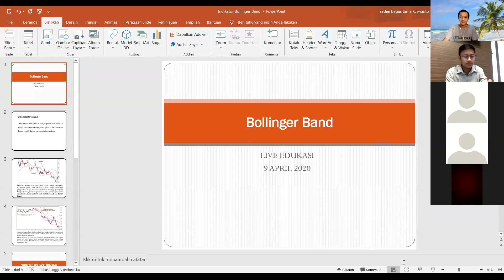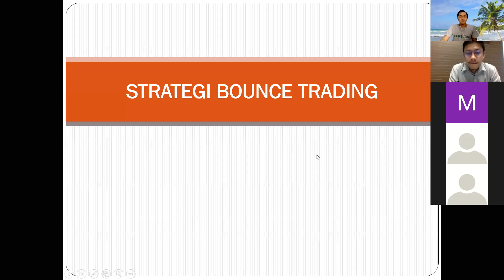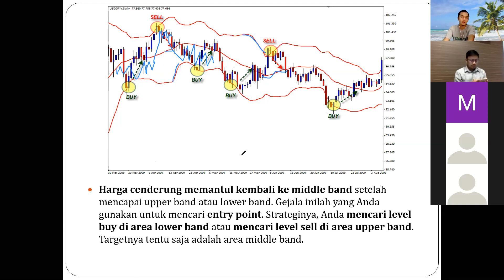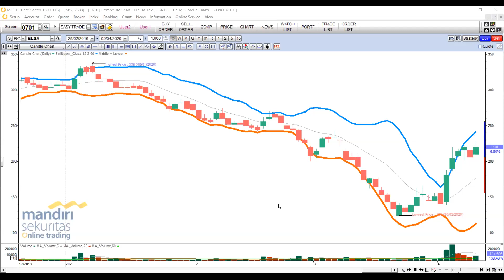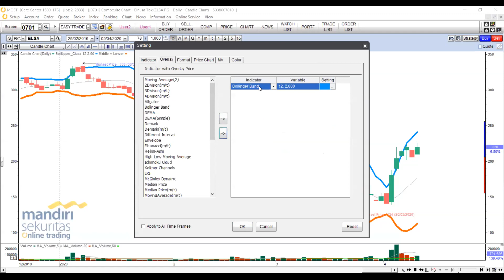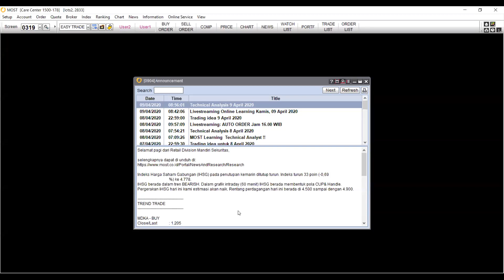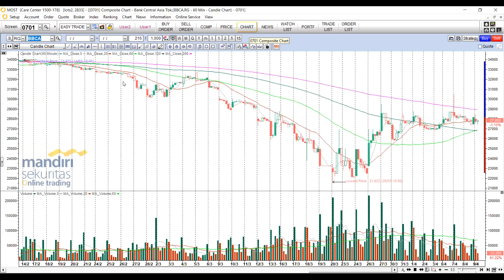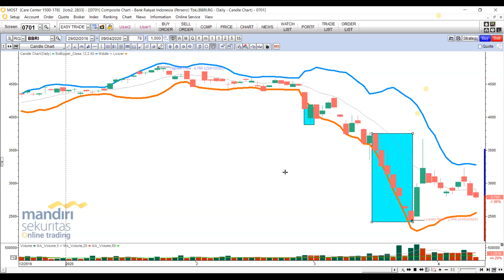BELAJAR SAHAM - ANALISA TEKNIKAL - BOLLINGER BAND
Suka kesulitan mengetahui level jual terbaik dan pembelian terbaik ?
Dengan indikator Bollinger Band ini, kita dapat diperlihatkan range harga yang terjadi pada sebuah grafik. Untuk cara penggunaanya bisa lanjut simak divideo.

Join Grup & Pembukaan Rekening Saham :
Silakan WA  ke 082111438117